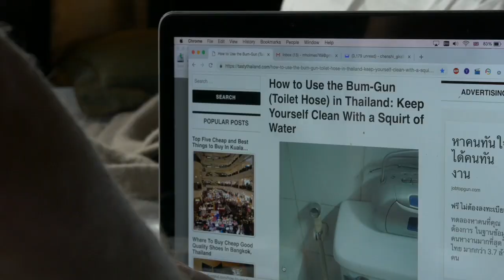Lanna House first rough TRAILER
The greatly anticipated film about expats living in Thailand.
Directed by Randy Thompson 2019.